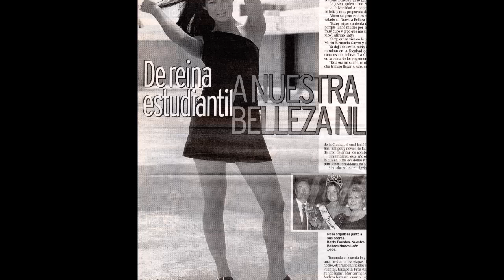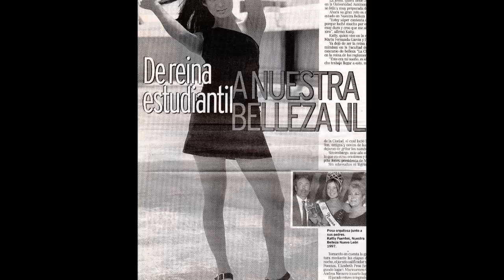La Vitrina, Katty Fuentes - Nuestra Belleza México 1997 - Parte 1 / 7. La Sección Más Especial.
La Vitrina, La Sección Más Especial. Katty Fuentes Garcia - Nuestra Belleza México 1997

Tercera edición de la Vitrina edición YouTube, Una charla muy especial con Katty Fuentes García - Nuestra Belleza México 1997.

Acompañanos en esta platica, con nuestro anfitrión ART y nuestra invitada de lujo: Katty Fuentes García.

Recorreremos con Katty un divertido y a la vez difícil camino de recuerdos y vivencias dentro y fuera de las pasarelas de un concurso de belleza.

La Vitrina, La Sección Más Especial.

Primera parte parte de siete.